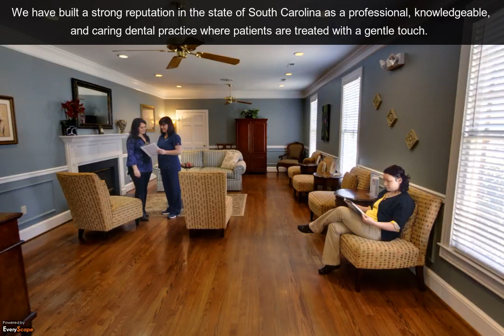Crowns Now Family Of Dentistry | Greenville, SC | Dentists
Crowns Now Family Of Dentistry in Greenville, SC is committed to the goal of providing quality and affordable dentistry for you and your family. To Interact with this ypVideo 360 Virtual Tour